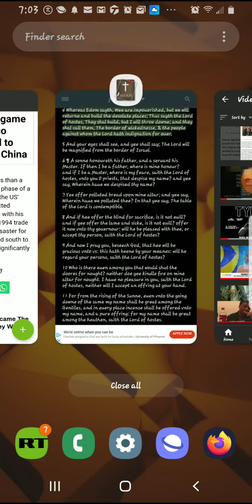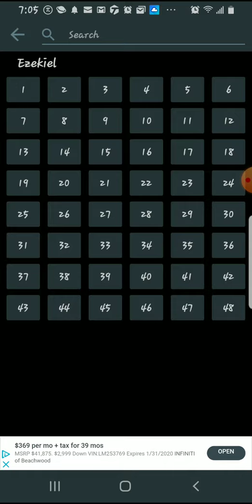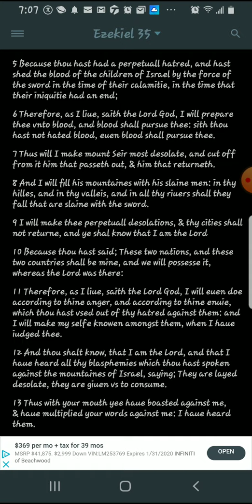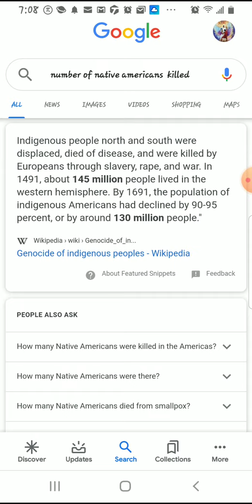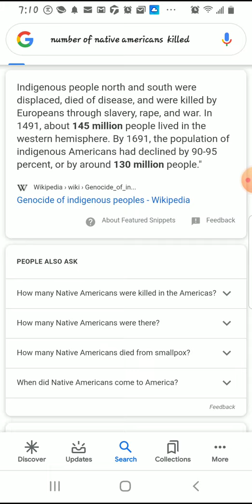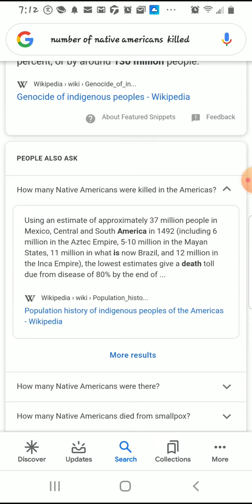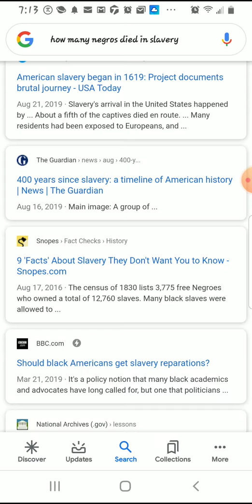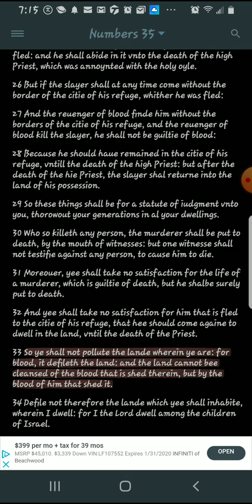.....But By The Blood Of Him That Shed It